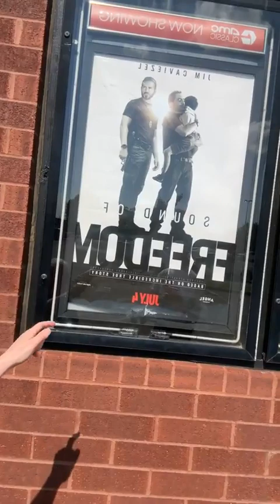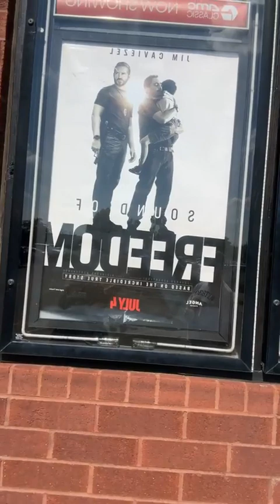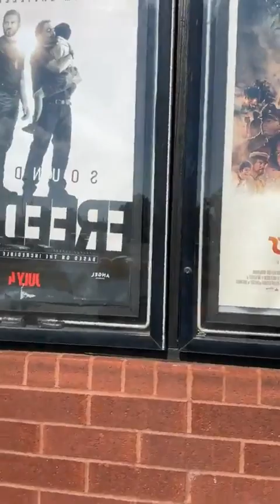Sound of Freedom Review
Please support this film and all those who work fighting for the freedom of the innocent.